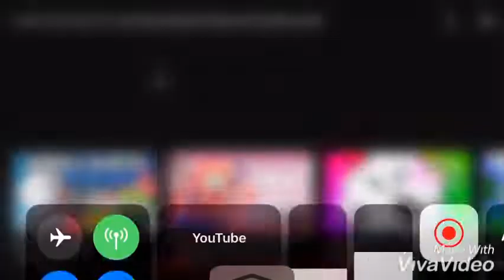Life is Fun Only Boyinaband